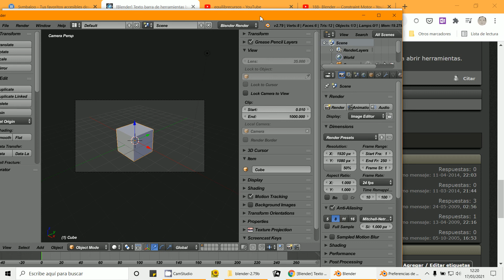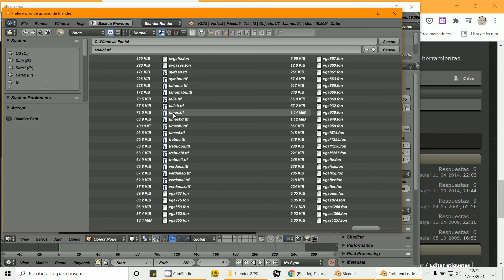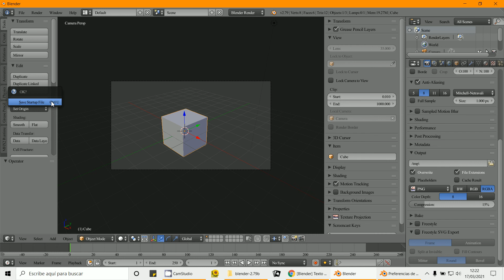Texto Blender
3D Blender 2.79
Texto en español
Cambiar tipografía